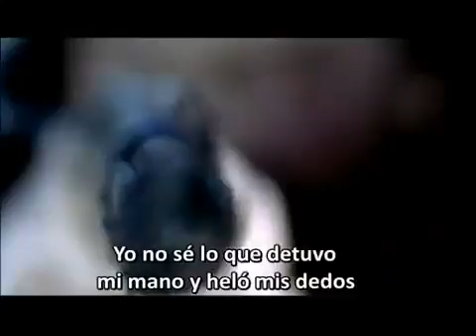San Charbel - 2009 - Español subtitulado 5/7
Chárbel Makhlouf (en árabe, شربل مخلوف Šarbil Majlūf; n. Beqakafra, 8 de mayo de 1828 - m. Annaya, 24 de diciembre de 1898) fue un asceta y religioso .